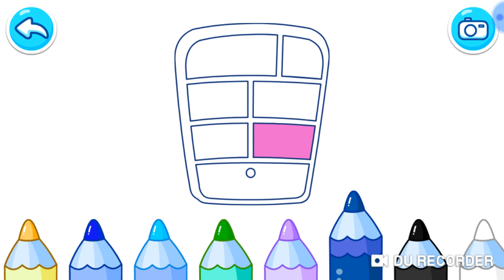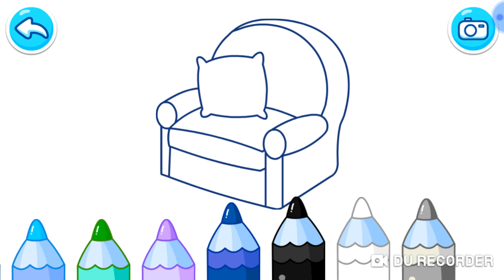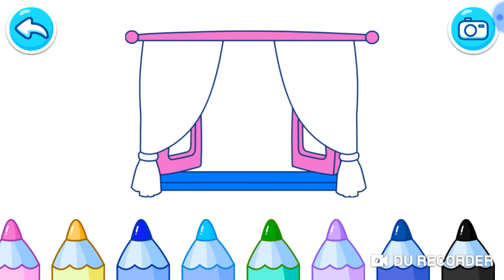Buổi tối Miêu Mêu & Kiwi làm gì ? Miêu tắm và chơi cùng bong bóng xong hai bạn ăn tối cùng nhau.